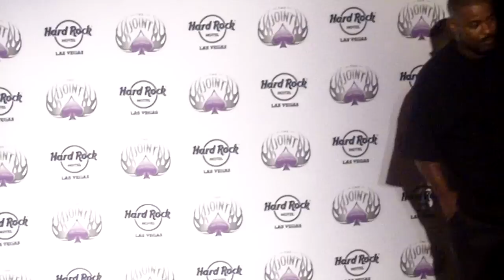Terence Crawford vs David Rodela weigh in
Crawford (16-0, 12 KOs) vs Rodela (16-5-4, 7 KOs) weigh-in at Hard Rock Casino for Top Rank and ESPN Friday Night Fights Pavlik vs Sigmon card. Follow @mmaboxingworld